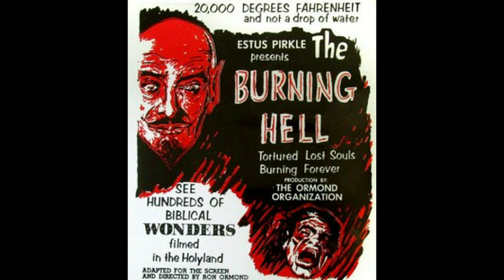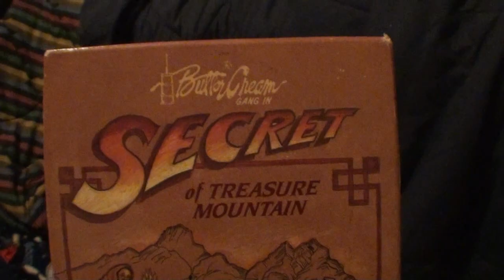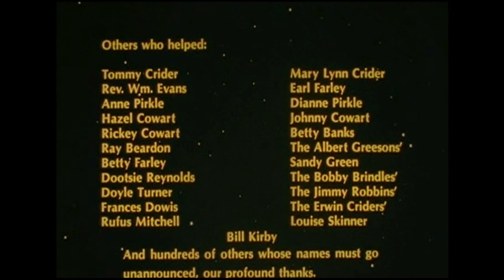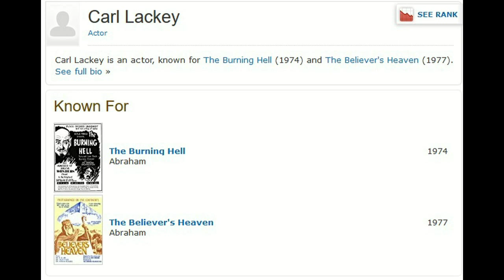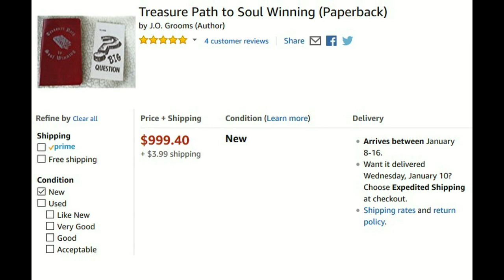The Believer's Heaven - The Cinema Snob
Writer and Creator: Brad Jones
Illustration: Shaun Millington
Theme Song: Sad Panda
End Stinger: The ToonWerks

The Cinema Snob reviews The Believer's Heaven